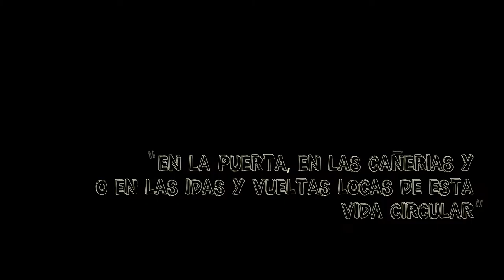Joe Palangana - "En la puerta, en las cañerías y/o..."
Joe Palangana interpretando "En la puerta, en las cañerías y/o en las idas y vueltas locas de esta vida circular" junto a Chini Ayarza, Diego Lorenzini y Roberto González el sábado 7 de marzo de 2015 en Rayos y Temblores: el ciclo de poemas y canciones organizado por Ultravietnamita y Uva Robot en Casa en Blanco.

Cámara: Otto.